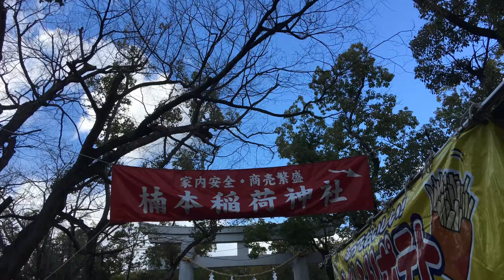⁴ᴷ 【初詣/神戸 湊川神社/平成31年(2019)】1月3日14:00→14:30頃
☆2019兵庫県の初詣人気ランキング１位（ジョルダン）

・iPhone 6s Plus→iMovie(iPhone)